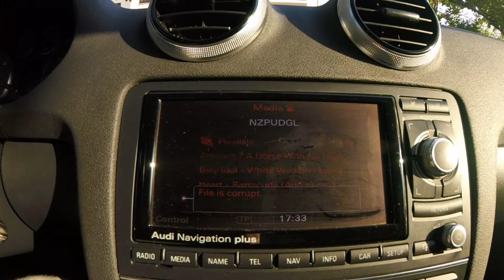File is corrupt - SD Card - Audi - Problem Solved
I formatted SD card to FAT format, put music on it, put SD card in the car but I got this error: File is corrupt.

The problem was that I downloaded songs from web applications (that sometimes download a song sometimes not, sometimes it works on a laptop but in the car doesn't).

I solved the problem by downloading a desktop application for downloading songs.